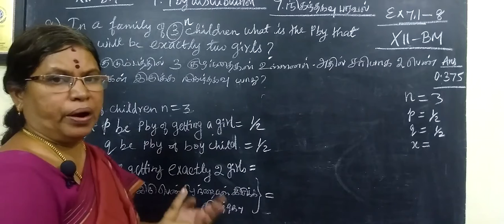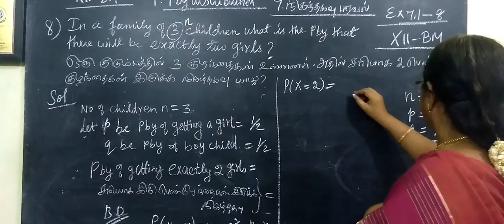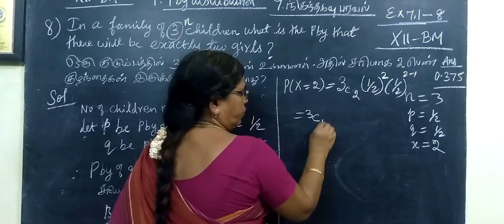12-BM [Ex-7.1-8] PBY Distribution # Gomathi maths # வணிககணிதம் நிகழ்தகவு பரவல்கள்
12-BM [Ex-7.1-8]  PBY Distribution # Gomathi maths

12 ம் வகுப்பு வணிககணிதம் நிகழ்தகவு பரவல்கள்